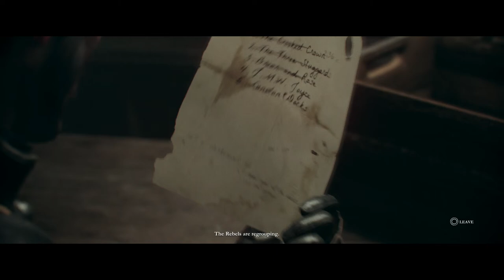The Order 1886 Walkthrough Locate airship Sentinel 5 l M86 Thermite Rifle part 8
The Order 1886 Brilliant! Trophy Guide shows how to unlock Brilliant! Trophy for PlayStation 4 in 1080p HD. Our full The Order 1886 Walkthrough will feature a review, all Main Missions, all Chapters, all Scenes, all Enemies, all Weapons, all Collectibles Locations, all Phonograph Cylinders, all Newspapers, all Photographs and Documents, all Objects, all Items, all Trophies, Cheats, Easter Eggs, and the ending of the single player.

The Order: 1886™ introduces players to a unique vision of Victorian-Era London where Man uses advanced technology to battle a powerful and ancient foe. As Galahad, a member of an elite order of Knights, join a centuries-old war against a powerful threat that will determine the course of history forever in this intense third-person action-adventure shooter, available exclusively on the PlayStation®4 system.
This is London, but not as we know it. The Order 1886 fuses real historical figures and events with new twists on familiar myths and legends to create an alternative history.
Conflict rages against enemies old and new in 19th century London. Rebels battle against The Order and the police state they represent, while mankind’s true enemies - a powerful and ancient foe known as the Half-breeds - grow in strength and numbers in and around the city.
Wield cutting-edge weapons and gadgets like the Arc gun, Thermite gun and Monocular, as you struggle to maintain peace and order amidst the growing civil unrest and Half-breed threat against humankind.
Be transported into a breathtakingly realistic and re-imagined neo-Victorian London, replicating the nuances of actual motion picture cameras and lenses for more immersive and believable presentation.
Play through a tale filled with intrigue and see every detail of each character you interact with thanks to innovative full performance capture techniques. With seamless transitions between action and story sequences, witness a rich narrative rife with conspiracy.

OUR THE ORDER 1886 PLAYLIST INCLUDES:

All Main Missions: Prologue: ONCE A KNIGHT, Chapter I: ALWAYS A KNIGHT, Chapter II: AMONGST EQUALS, Chapter III: INEQUALITIES, Chapter IV: AN ENDLESS BATTLE, Chapter V: AGAMEMNON RISING, Chapter VI: IN THE DARKEST HOUR, Chapter VII: THE KNIGHTHOOD, Chapter VIII: UNDER SIEGE, Chapter IX: AN UNEASY ALLIANCE, Chapter X: CONFRONTATIONS, Chapter XI: BROTHERS IN ARMS, Chapter XII: A TRAITOR AMONGST US, Chapter XIII: BETWEEN LIFE AND DEATH, Chapter XIV: A KNIGHT OF OLD, Chapter XV: TO SAVE A LIFE, Chapter XVI: BROTHER, LET US EMBRACE
All Collectibles Locations: all Phonograph Cylinders Locations, all Newspapers Locations, all Photographs and Documents Locations, all Objects Locations, all Items Locations
All Trophies, Cheats, Easter Eggs, Special Items